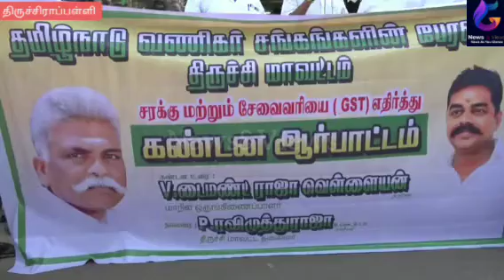வணிகர் சங்கங்களின் பேரவை சார்பில் ஆர்ப்பாட்டம்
வரிவிதிப்பினை தடுத்துநிறுத்த சட்டம் இயற்ற வலியுறுத்தி தமிழ்நாடு வணிகர் சங்கங்களின் பேரவை சார்பில் கண்டண ஆர்பாட்டம் - தமிழகத்தில் வணிகர்களுக்கு பாதுகாப்பு இல்லை என குற்றச்சாட்டு.

வணிகர்களிடம் 200சதவீத அபராத தொகையை வசூல் செய்வதை ரத்துசெய்யவேண்டும், எடைபாலம் அருகில் லோடு வாகனங்களிடம் 3ஆயிரம் முதல் 3லட்சம்வரை அதிகாரிகள் மிரட்டி வசூலிப்பதை கண்டித்தும், சிறுகுறு வணிகர்கள் தற்கொலை செய்துகொள்வதற்கு காரணமான ஜிஎஸ்டி வரிவிதிப்பினை தடுத்து நிறுத்தி சட்டமன்றத்தில் சிறப்பு தீர்மாணம் நிறைவேற்றிட தமிழக அரசை வலியுறுத்தியும் திருச்சி பாலக்கரையில் இன்று தமிழ்நாடு வணிகர் சங்கங்களின் பேரவை சார்பில் மாவட்ட தலைவர் ரவிமுத்துராஜா தலைமையில் கண்டண ஆர்பாட்டம் நடைபெற்றது. இதில் பேரவையின் மாநில ஒருங்கிணைப்பாளர் டைமண்ட் ராஜா மற்றும் வியாபாரிகள் திரளானோர் பங்கேற்று கோரிக்கை வலியுறுத்தி கோஷம் எழுப்பினர்.

மேலும் அரசு வியாபாரிகளிடம் கண்துடைப்புக்காக ஆலோசனைகேட்டுவிட்டு வணிகர்களுக்கு பாதகமான விளைவுகளையே செயல்படுத்திவருகிறது, பிளாஸ்டிக் பை மற்றும் குட்கா விற்பனையினை வியாபாரிகள் விரும்பி விற்பனை செய்யவில்லை, இதனை உற்பத்தி செய்யப்படும் மற்றும் கொண்டுவரும் வழியிலேயே பறிமுதல் செய்யும் நடவடிக்கையினை அரசு மேற்கொள்ளவேண்டும் மாறாக வணிகர்கள்மீது அடக்குமுறை ஏவக்கூடாது, வணிகர்களுக்கு பாதுகாப்பு என்பதே இல்லை... வணிகர்களுக்கு பாதுகாப்புக்காக கொண்டுவரப்படும் 'ஆப்கள்'(செயலிகள்) ஆப்பு வைப்பதாகவே உள்ளது. குட்கா, ஹான்ஸ் பொருட்கள் விற்பனை செய்யசெய்யவில்லையென்பதற்காக வியாபாரிகள் தக்கப்படுவதும், கொலைசெய்யப்படும் சம்பவங்களும் அரங்கேறுகிறது, ரவுடிசம், குண்டர்களின் அராஜகம் அதிகரித்து காணப்படும்நிலையில் அரசு இதனை இரும்புக்கரம் கொண்டு அடக்கவேண்டும் என பேரவையின் மாநில ஒருங்கிணைப்பாளர் டைமண்ட் ராஜா அரசுக்கு கேட்டுக்கொண்டார்.